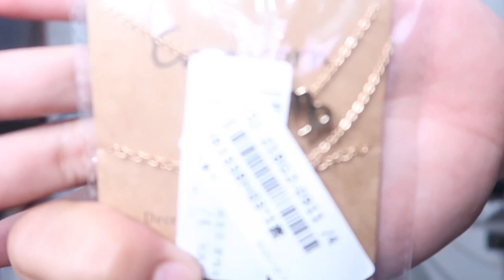HUGE HAUL 2: WHAT I GOT DURING QUARANTINE? (Shopee, Nike, Converse, Superdry) | PHILIPPINES | Frank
Shopee, Zalora, Yuki Sole To Go, Nike, Converse, Superdry, H&M, and SM's Tee Culture Haul and Unboxing Part 2!!! 💸💸💸

👕 H&M Sonic Shirt - ₱899

👕 Penshoppe Polo - ₱799 each

👕 2 Tee Culture Shirt - ₱149.75 each

Cheers! 🥂

*FAQ*
📷 Camera: Canon G7X Mark II
💡 Light: Normal Light
⚙️ Editor: iMovie/InShot